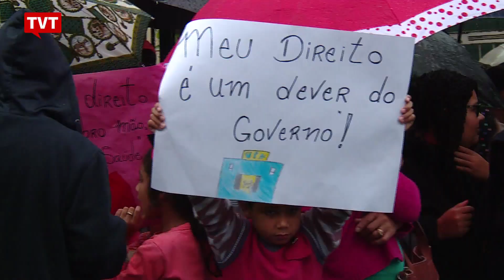Moradores de Heliópolis exigem: queremos a UPA Sacomã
O bairro de Heliópolis, na capital paulista, sofre, entre os inúmeros problemas de uma região periférica, com a falta de um hospital municipal de referência. Para resolver parte dos problemas de acesso à saúde na região, moradores e conselheiros de saúde realizaram um ato para cobrar a abertura da UPA Sacomã.